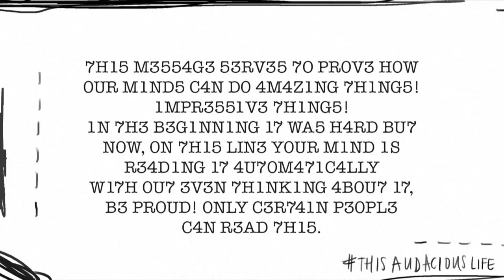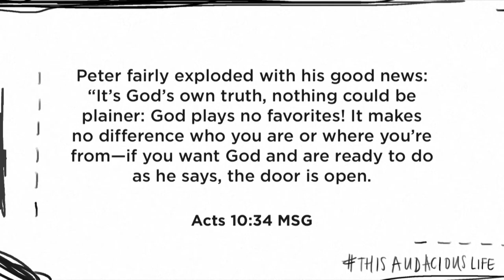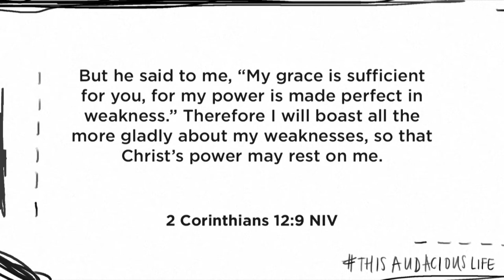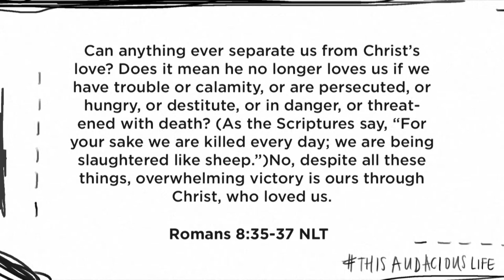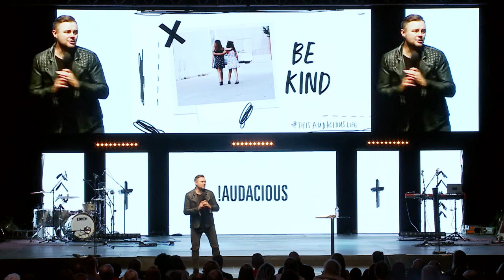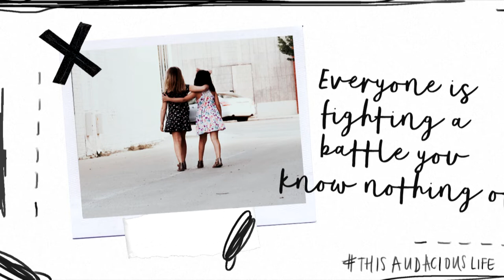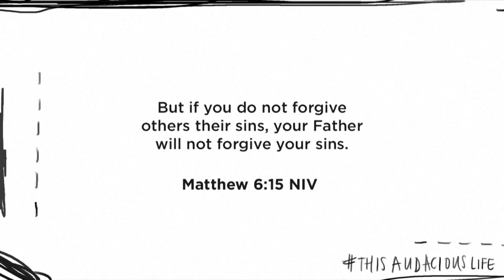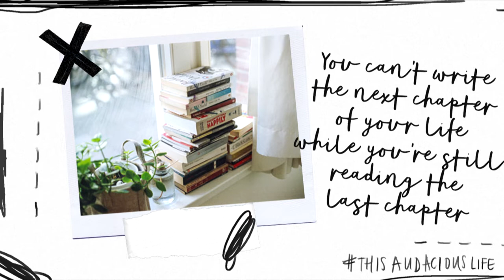Glyn Barrett - Whosoever (Part 2) - 30th September 2018